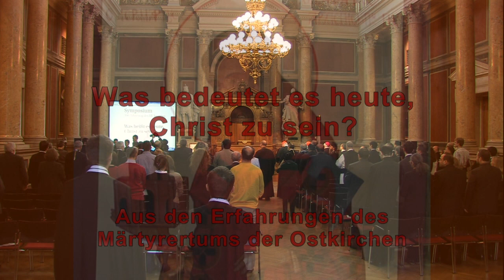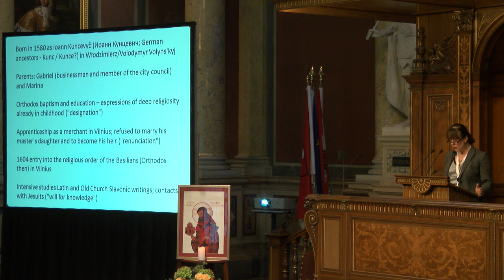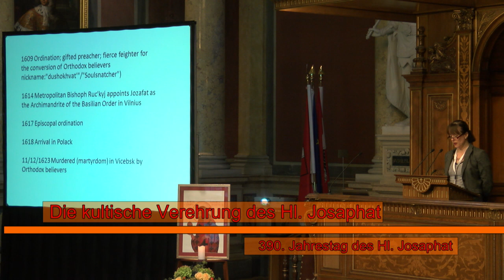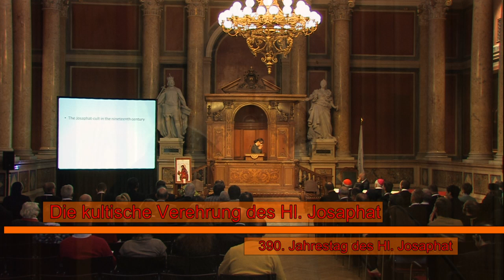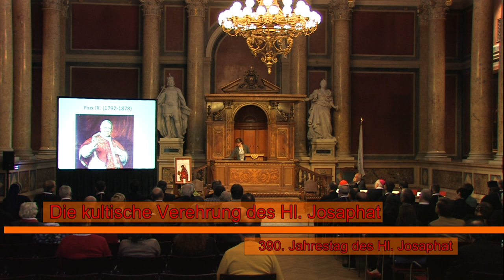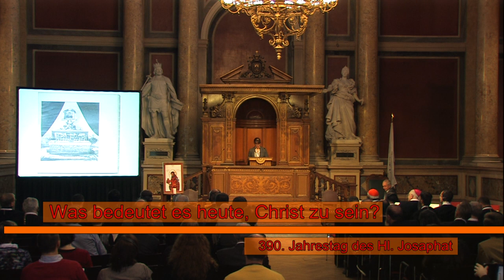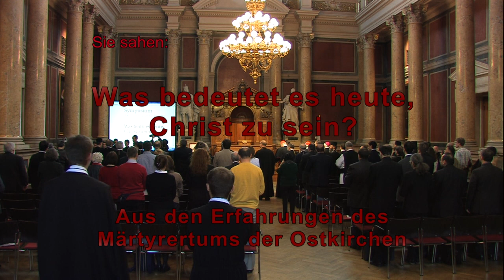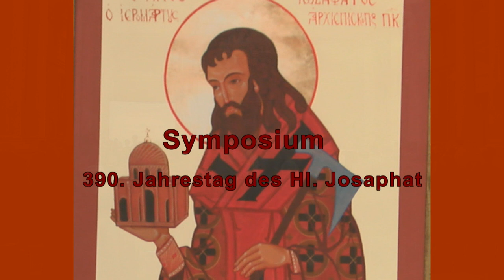Was bedeutet es heute Christ zu sein Ep 4